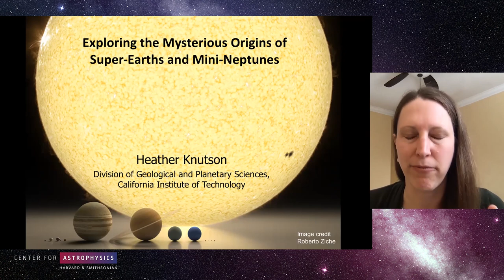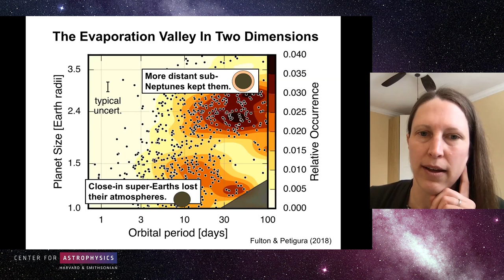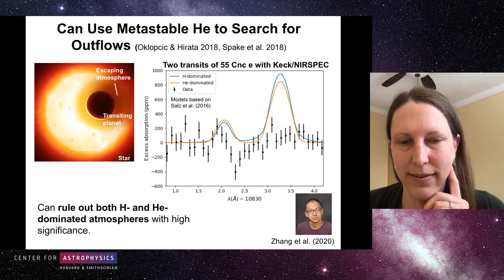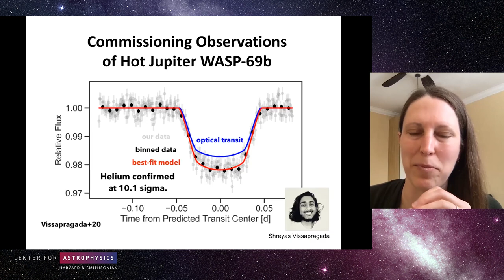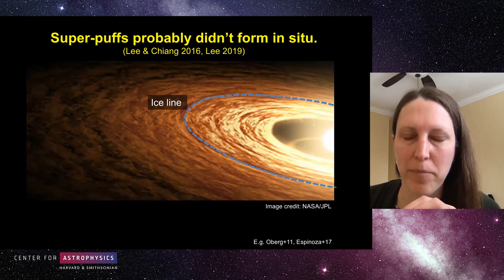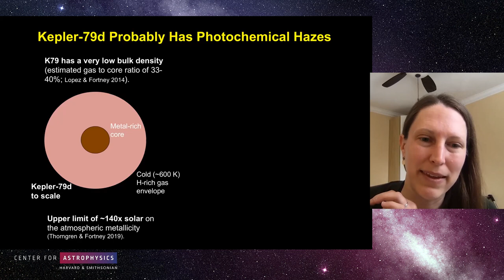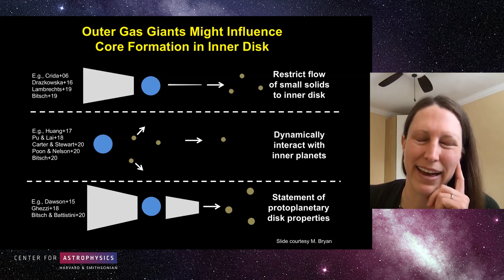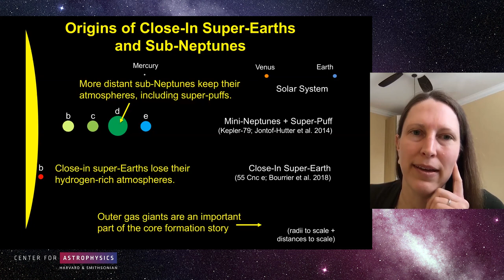Colloquium - Exploring the Mysterious Origins of Super Earths and Mini Neptunes-1 28 21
Prof. Heather Knutson
Caltech

Nearly a decade has passed since the discovery that planets with sizes intermediate between that of the Earth and Neptune (“super-Earths” or “mini-Neptunes”, depending on their densities) dominate the observed population of close-in exoplanets. These planets have no solar system analogue, yet a significant fraction of Sun-like stars appear to have at least one (and often more) interior to Mercury’s orbit. Did they form in situ, or did they migrate inward from a more distant formation location? Which planets lost their primordial atmospheres, and which kept them? In my talk I will describe current efforts to address these questions by characterizing the bulk densities and present-day mass loss rates of these planets.